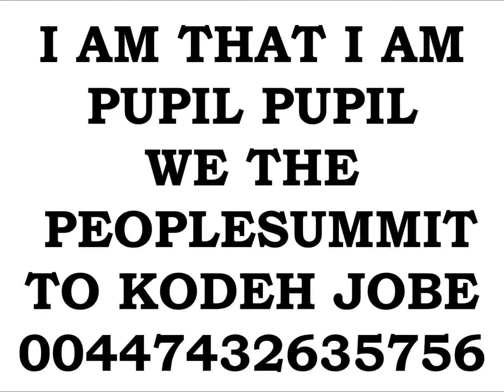EMPEROR KING KODEH JOBE CAR ENGLAND AMERICA EU PUPIL YOUYOUKODEHJOBE447432635756YOU GREEN CARD PRESI